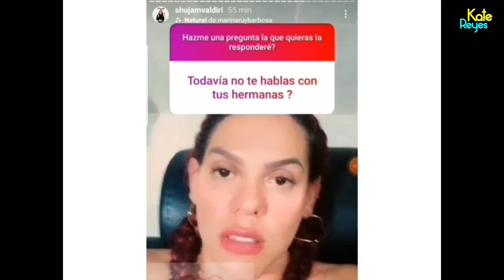Andrea Valdiri y su hermana no se hablan.Ella llora al revelar lo mal que la está pasando. Todo aquí